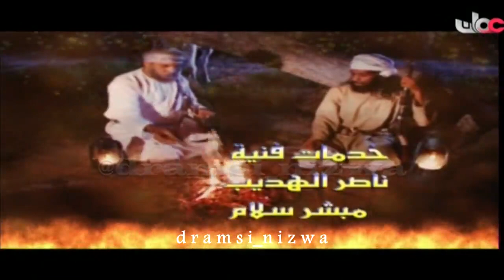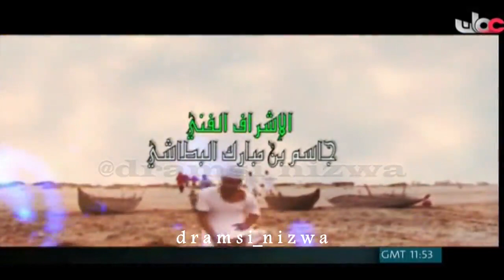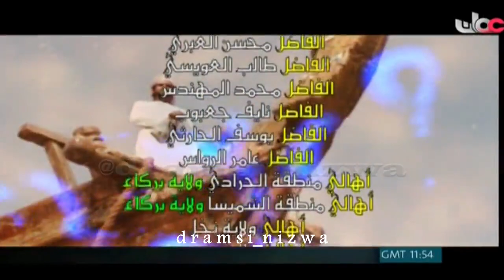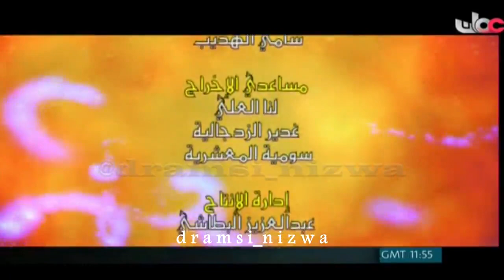المسلسل العُماني الـيرام الحلقة 11 إنتاج 2008م